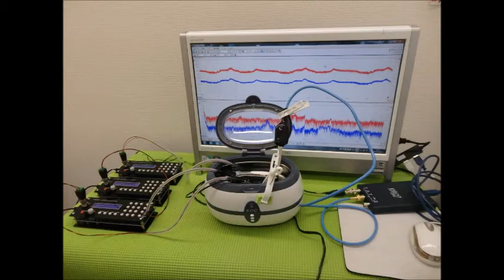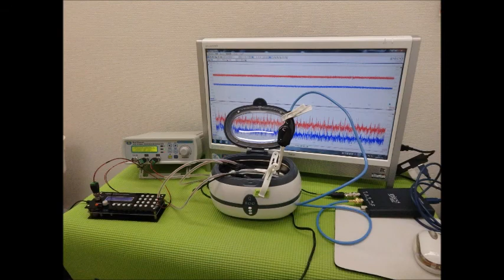超音波実験写真（超音波研究に関するスライドショー）